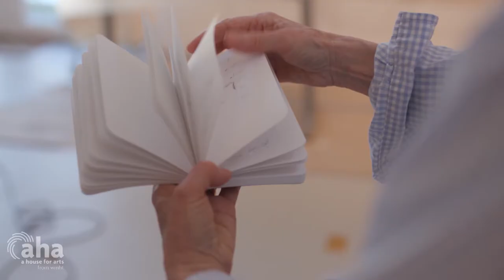Artist Donna Moylan | AHA! A House for Arts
Donna Moylan studied art for years in Rome before coming back to the U.S. to continue painting. Currently residing in Kinderhook, NY, Donna is using the pandemic as a theme, creating a series of paintings that reflect upon our state of social isolation. Join producer Matt Rogowicz on a trip to her studio.